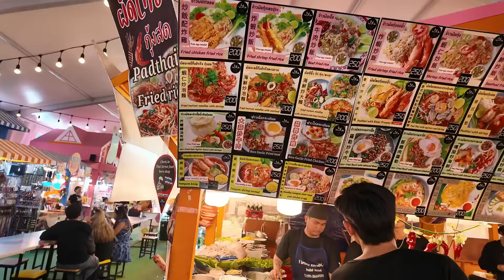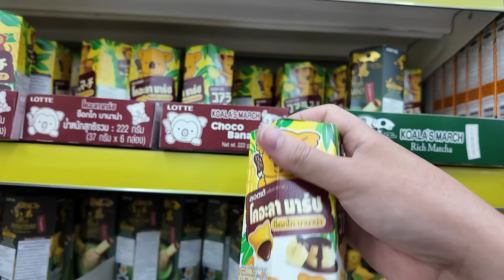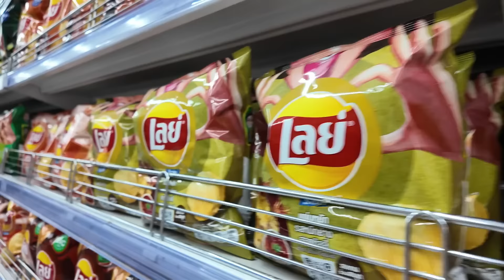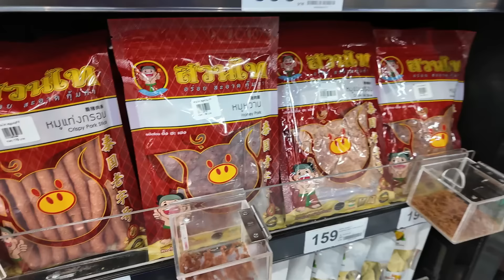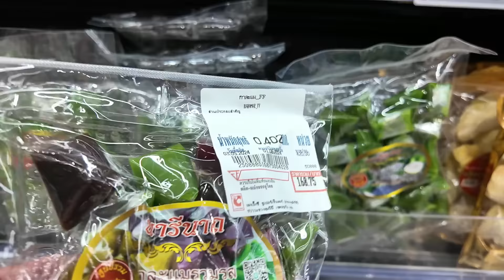MURANG PASALUBONG SA BANGKOK - Andaming free taste!